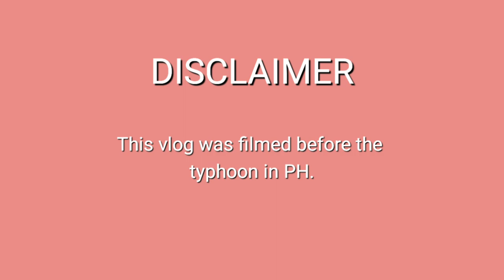VLOGMAS 1 | Surprise for Jerahmeel | Ver's vlogmas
Hello loves!

Link below of Jerahmeel's episode in Wish ko lang and Stand for truth.

Hope you enjoy watching my first vlogmas :)